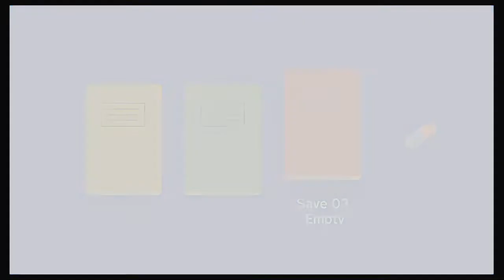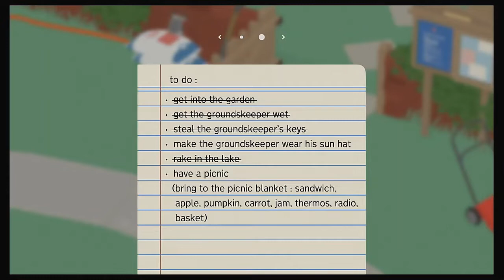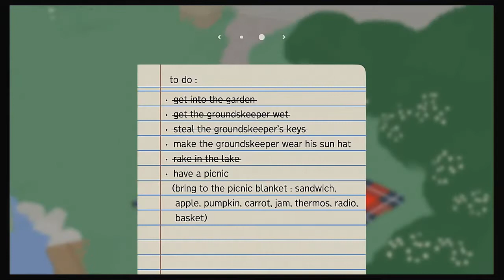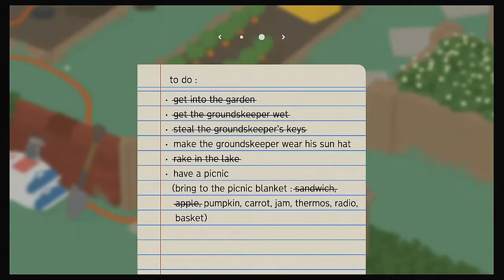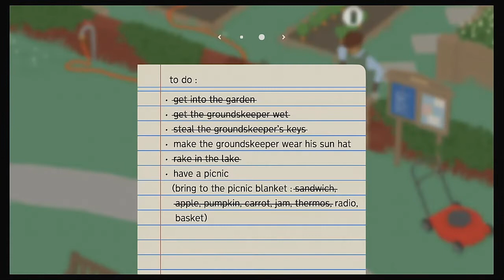[GENERIC.GOOSE.GAME.TITLE.HERE]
Today I am playing Untitled Goose Game on the Nintendo Switch.

Note: I'm still learning the technical side of things when it comes to making videos, so my talking in this video as well as the next one I will be uploading have echoing audio when I talk. Also the game audio is missing from this episode, but I was able to include it in part 2 which I will upload later. After that, I think I should have it figured out.